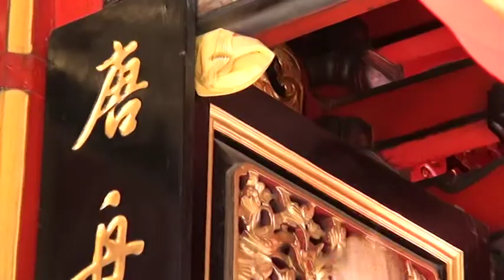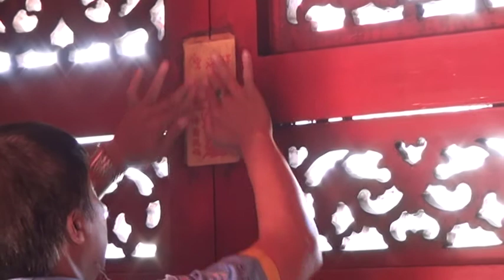12. TUTUP PINTU (berakhirnya Perayaan 180 TH) 2017